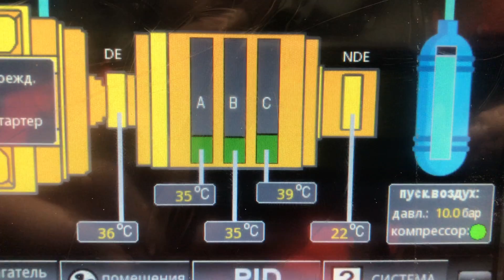Измерения температур обмоток